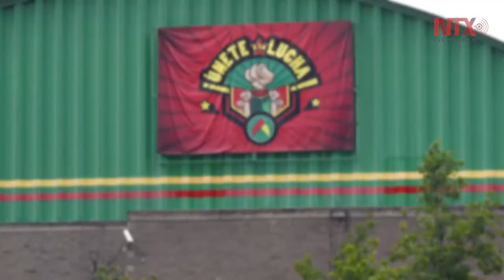Corte informativo 09-08-2016